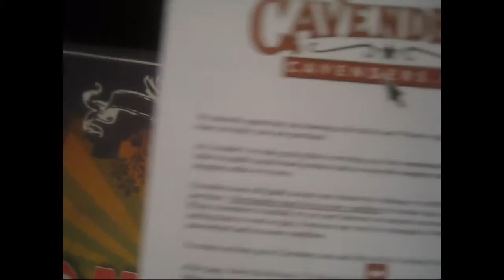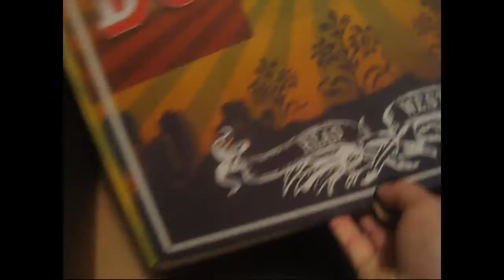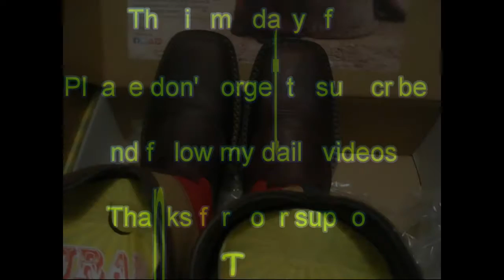New Texas Western Boots Arrived New In Box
I tried to pull things up and running but without my boots I am not going anywhere

Well the goods news is I just did get my new Texas boots and now I am ready to head out soon.

Durango Texas Boots

Without the consent of the owner Copying and distributing this video is a violation. Please ask before doing so.